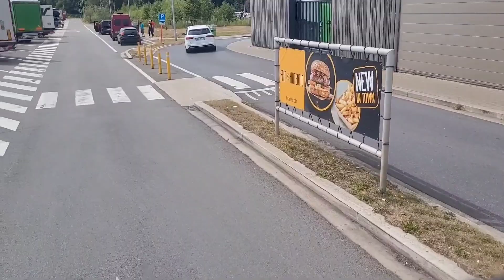Înapoi la lucru după 3 săptămâni de concediu în România..mai vreau concediu..🥱😴